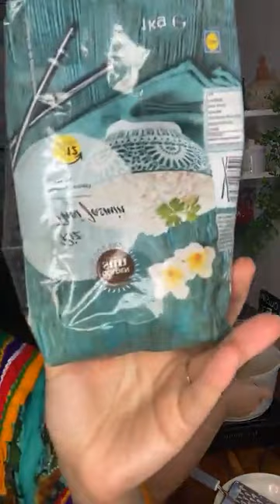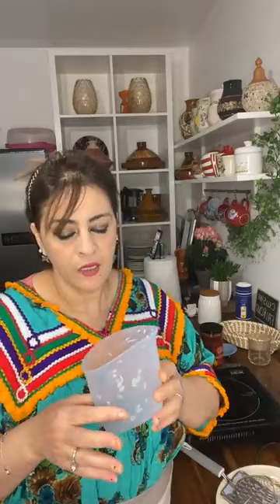Massa fairouz prépare avec nous imenssi bassa#ziya_inspirat Ghenia نوميديالزول Numidie Lezoul